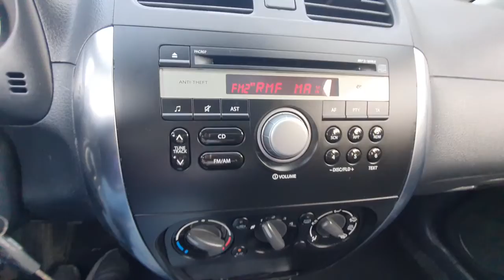Suzuki SX4 2008 1.6 16v 107KM 2WD Prezentacja Samochodu